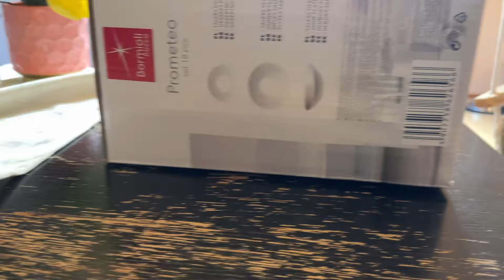Не життя, а вʼязниця || Насичені, тяжкі дні || 08.05.-09.05.24.